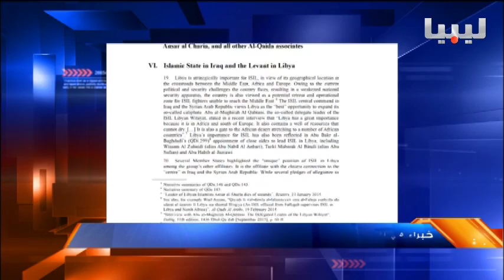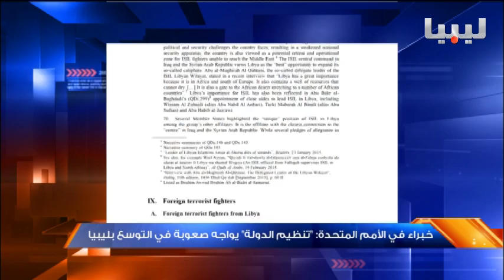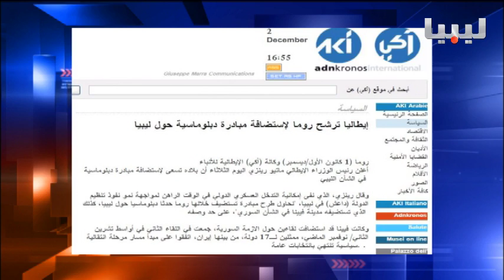نشرة منتصف الليل يوم 02/12/2015